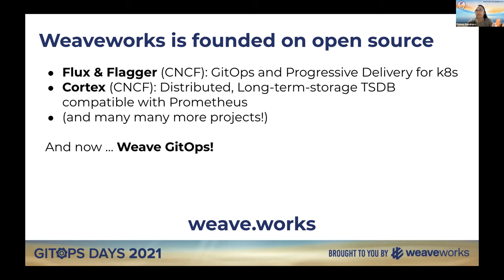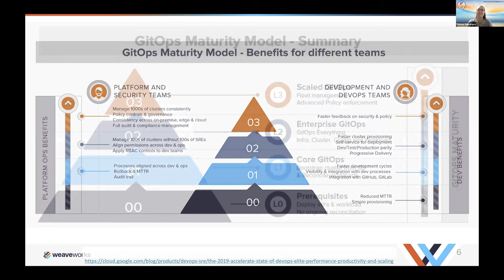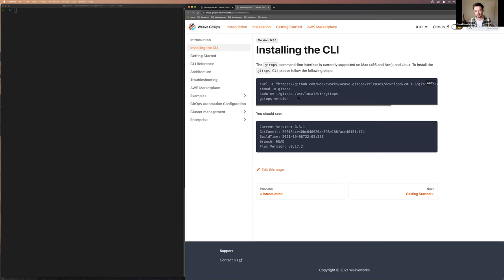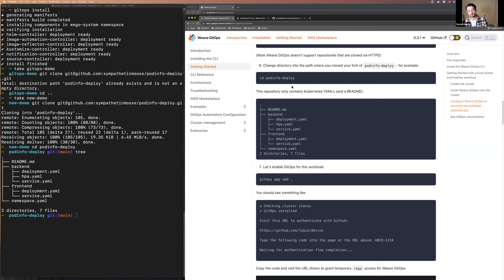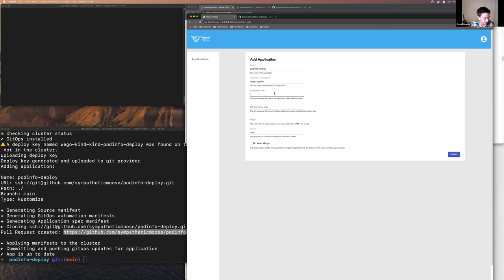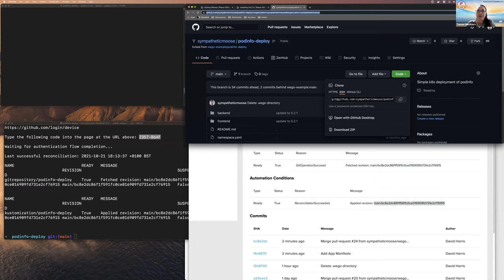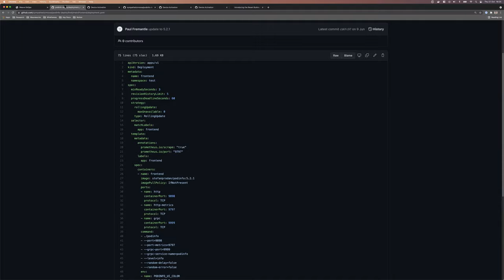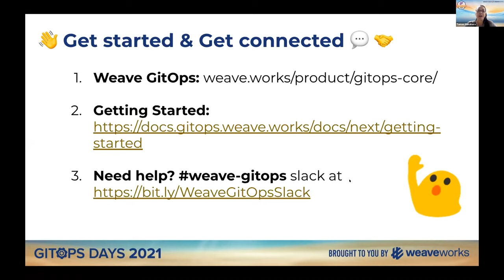Free GitOps Workshop with Weave GitOps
You saw the official announcement and demo of Weave GitOps - the easiest way to GitOps - at GitOps Days in June and then saw even more at the GitOps One Stop Shop Event (October 20 - gitopsdays.com).

Now come follow along and get started with this hands-on workshop!

Weave GitOps Core is a continuous delivery product to run apps in any Kubernetes. It is free and open source, and you can get started today!

If you’re stuck, also come talk to us at our Slack channel! weave-gitops (If you need to invite yourself to the Slack,